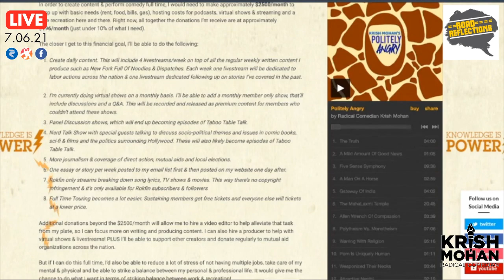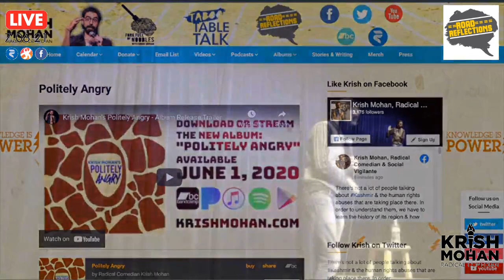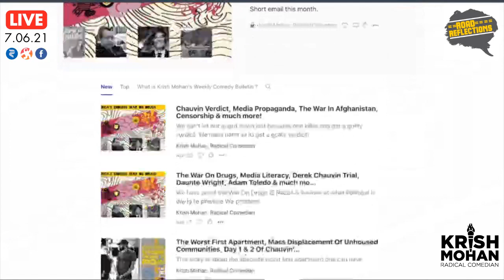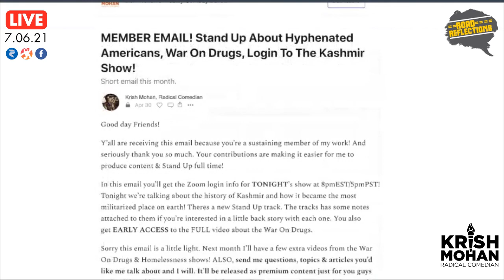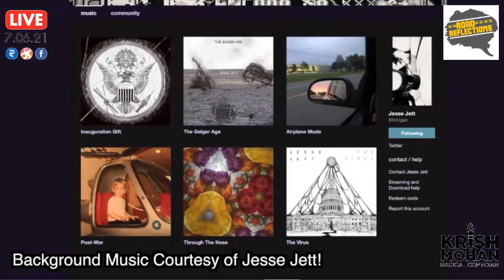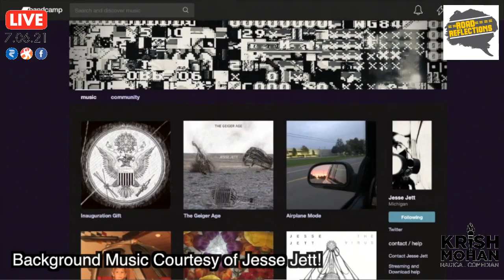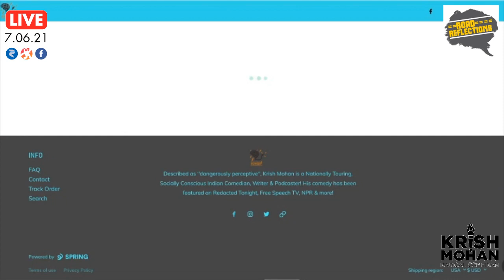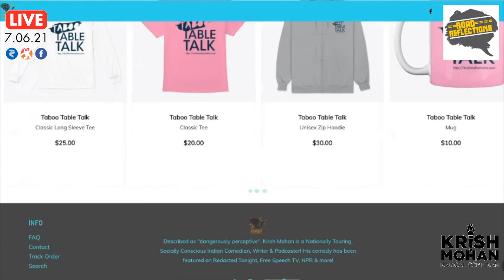Winston Smith's Murder, Israel Goes After West Jerusalem & Dems Bail On Med4All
We look into the murder of Winston Smith in Minneapolis and how the cops are trying to hide their guilt. Israel is annexing more properties in West Jerusalem after a ceasefire with Gaza. Liberals & Democrats have bailed on Medicare For All!